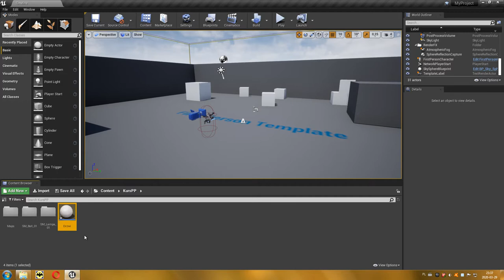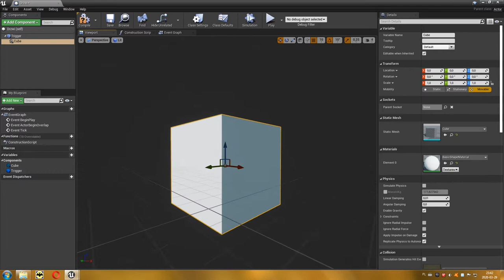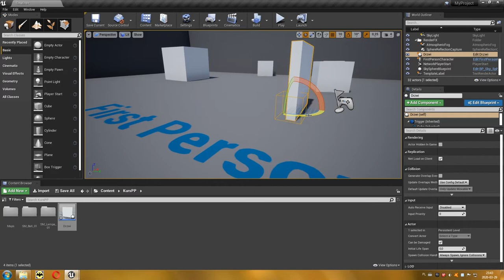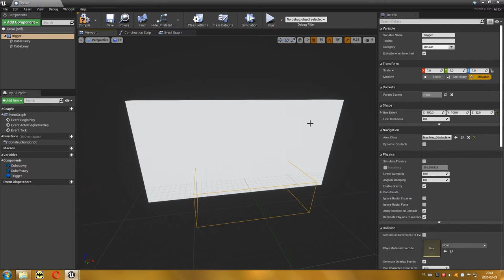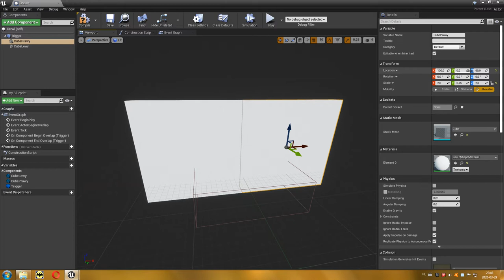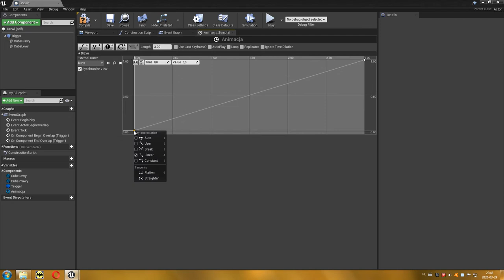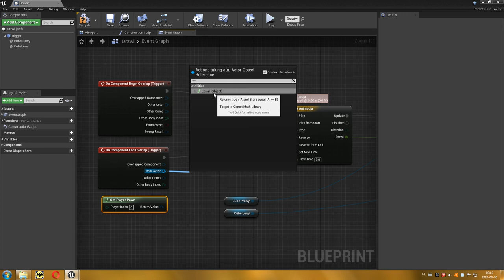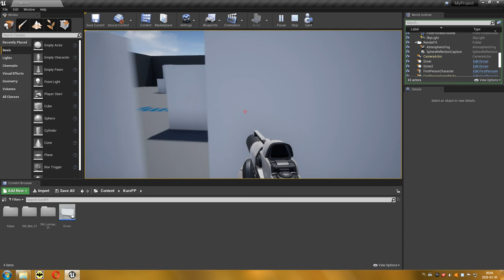18 Projektowanie Poziomów - Drzwi (Blueprint)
W tym odcinku wykorzystam Timeline w nieco bardziej przydatny sposób. Stworzę automatyczne drzwi, które otwierają się gdy się do nich zbliżamy i zamykają podczas oddalania się.